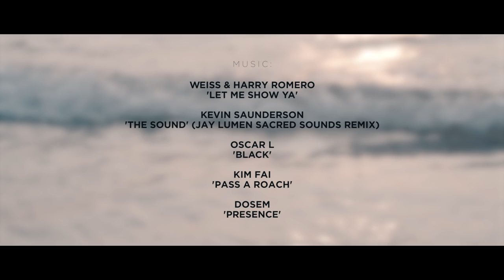ODYSSEY - A Short Film About the Art of DJing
“DJing is about creating a journey; it’s about telling a story.
And to do that you need time.” - Roger Sanchez

Odyssey is a new short film from Mark Knight and Toolroom focussing on the art of the extended DJ set.

With more demand than ever for clubs and festivals to pack their line-ups with as many names as possible, the art of the extended set is in danger of being consigned to the history books. But as DJs and clubbers know, the extended set can often be where the greatest dance floor stories unfold, and the most powerful and long-lasting impressions made.

Featuring interviews from some of the DJs and industry figures that fiercely champion the merits of playing all night long, Odyssey is a celebration of giving the music and the DJ room to breathe.

"The project has been a labour of love and features some of the best DJs I know working today. I hope you enjoy watching it as much as we did making it.” - Mark Knight